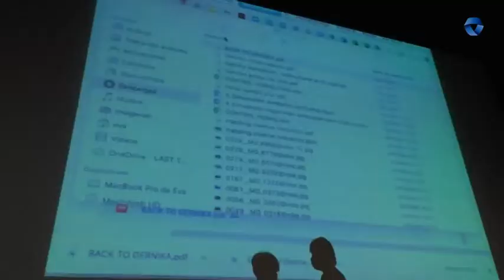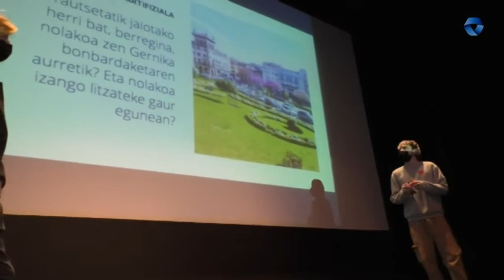LEINN-EKO IKASLEEK GERNIKA-LUMO-KO ONDAREA AZTERTU DUTE